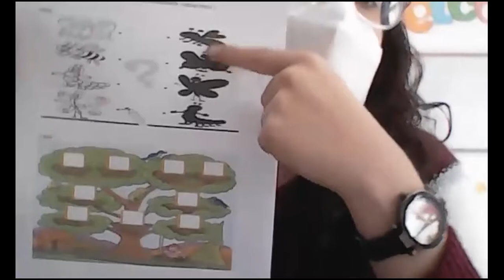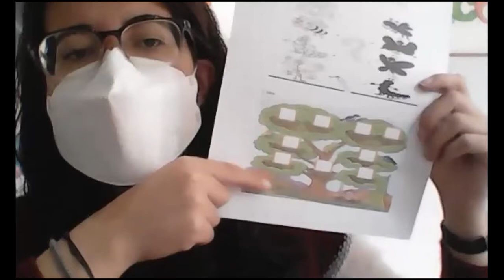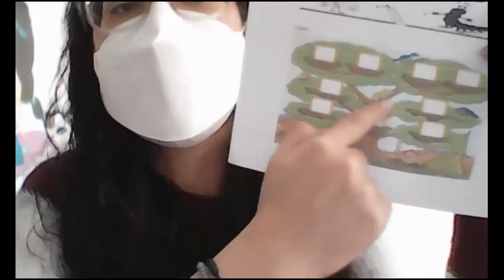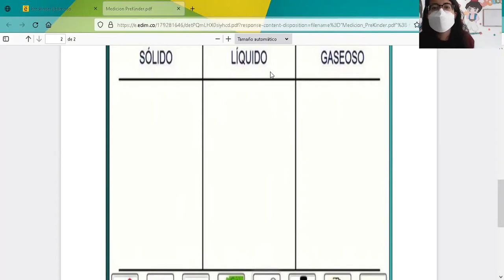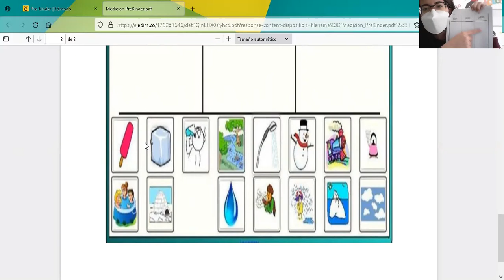Medicion Medio social y natural Prekinder